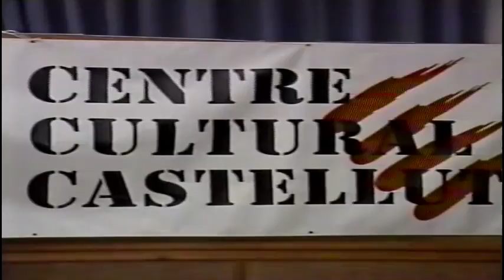Daniel Climent: Plantes de les nostres comarques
Conferència amb l'etnobotànic Daniel Climent l'any 1993, durant la III Setmana Verda organitzada pel Centre Cultural Castellut.  Climent ens parla d'algunes de les plantes que habiten a les nostres comarques: els seus usos, curiositats, històries que giren al voltant d'elles... tot un plaer per als qui estimem el nostre entorn.